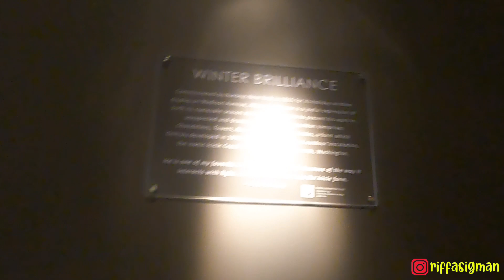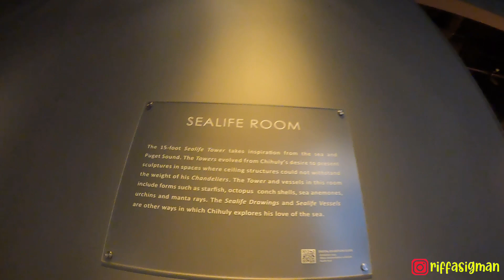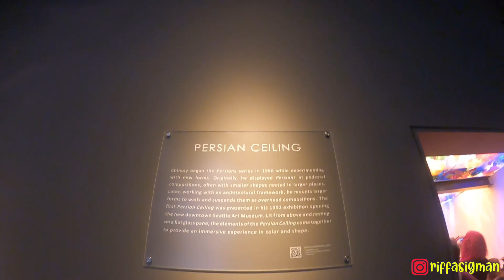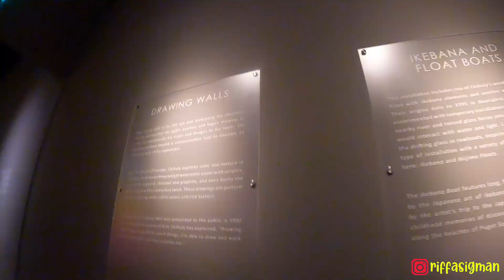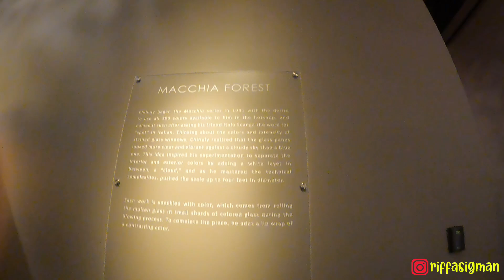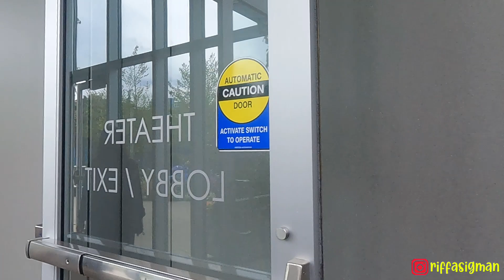CHIHULY GARDEN AND GLASS, A FANTASTIC MUSEUM IN SEATTLE - WASHINGTON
Hi guys,

Aktifkan CC (close caption) ya guys, buat terjemahan Bahasa Indonesia. CC ada di sebelah kanan bawah layar video.

This video is from our spring trip to Seattle and we had so much fun. Chihuly Garden is definitely a must visit place in Seattle. Follow us on this video and enjoy!

Cheers,
Riffa